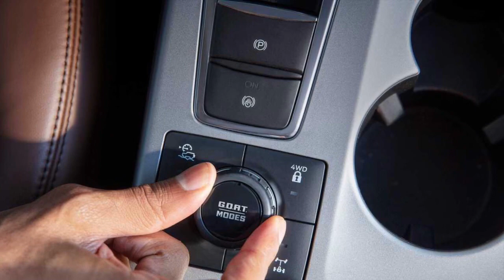2021 Ford Bronco Sport | First Look - Exterior & Interior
2021 Ford Bronco | Sport | 4 Door | 2 Door || Exterior & Interior

FORDBRONCO  FORD BRONCO